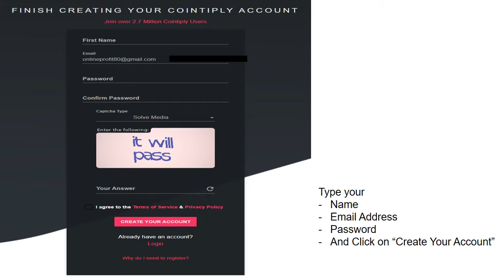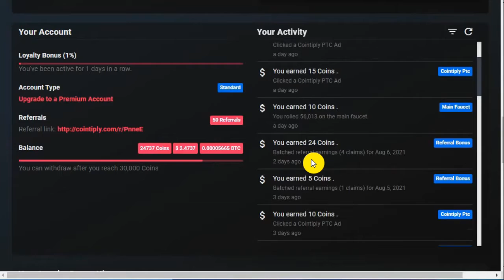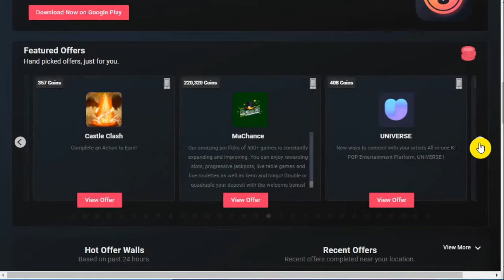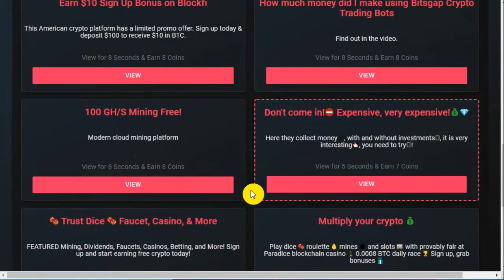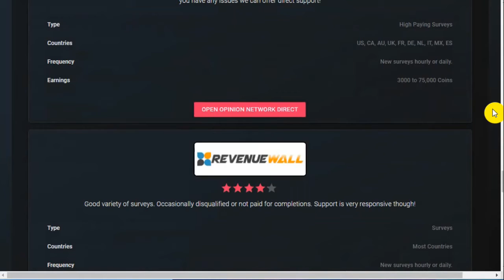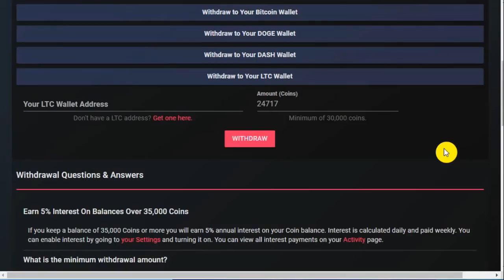Earn Unlimited Money Online without Deposit at Home | Over $200 Daily | Profitable Website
You can make BITCOIN with Cointiply.  They are paying since long time. No Need Deposit. You can make FREE usd here..